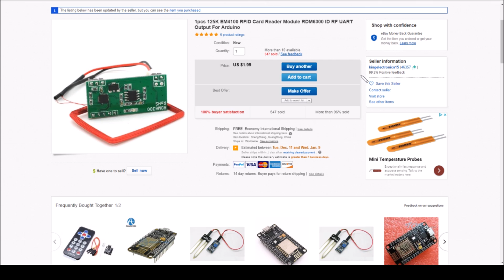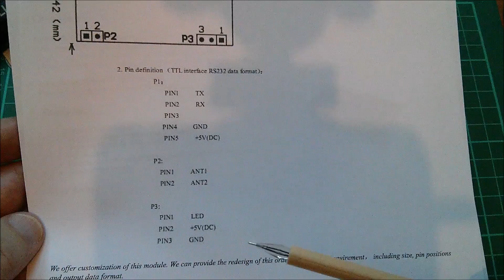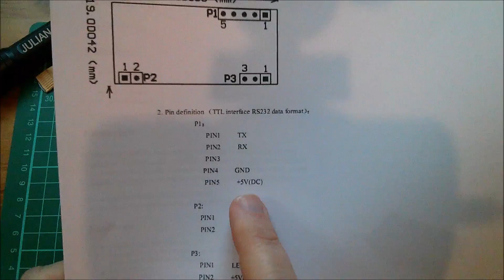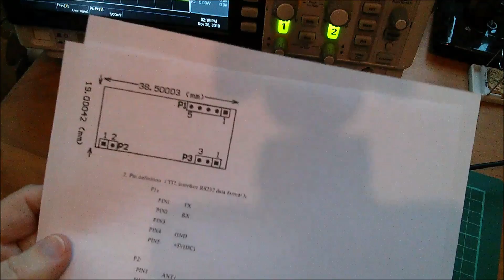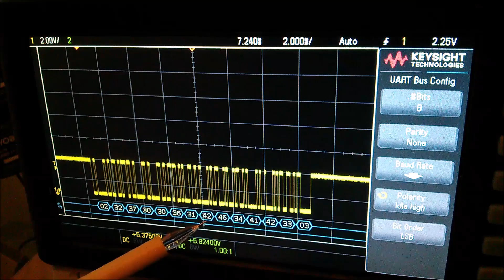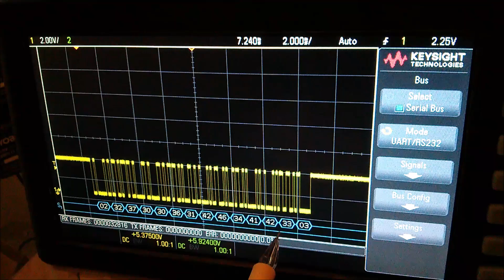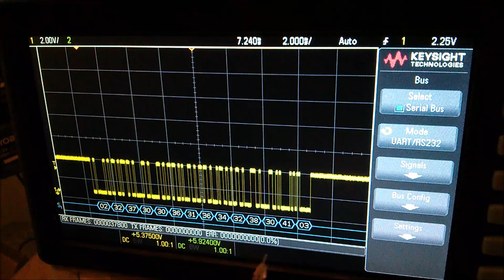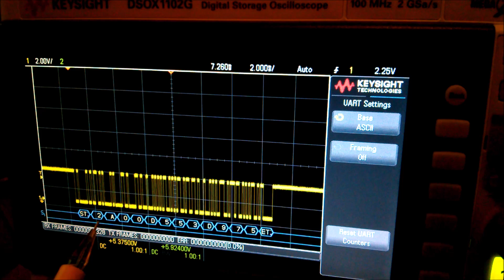RFID Module and Oscilloscope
This little 125kHz RFID reader puts out a repeating frame of serial data when a card or fob is moved near the antenna. Here I try to decode that serial data using my oscilloscope.

Links:

1pcs 125K EM4100 RFID Card Reader Module RDM6300 ID RF UART Output For Arduino